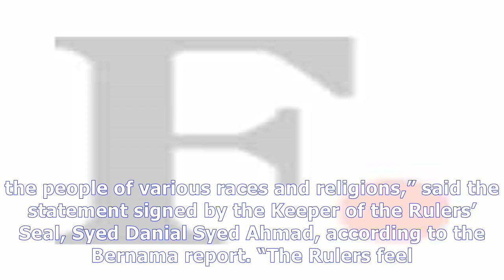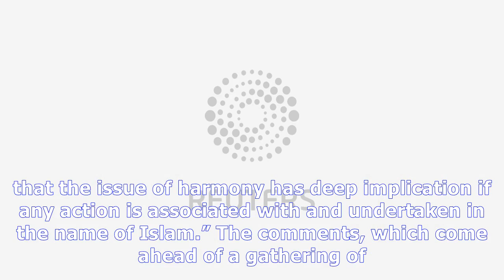Malaysia's royals call for religious tolerance in rare public intervention